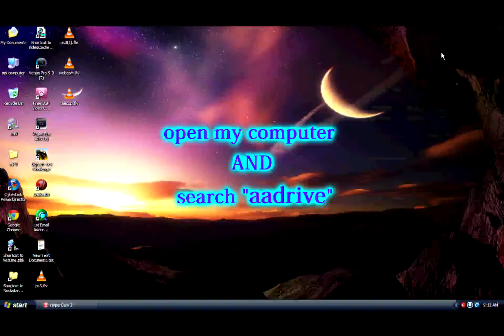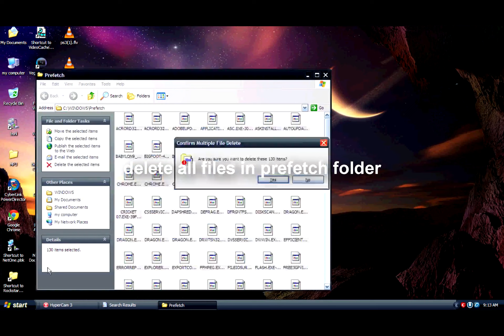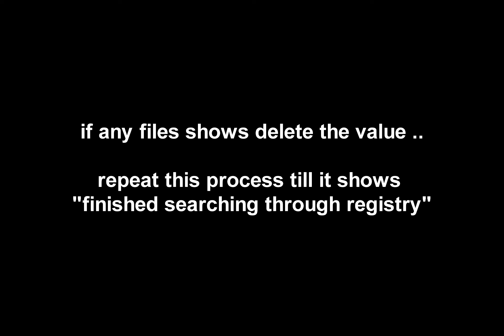how to remove aadrive32 without using any software (video tutorial)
if it is not working please  please inform me.